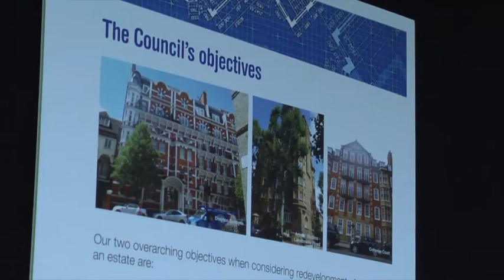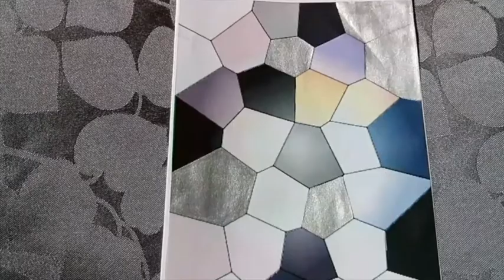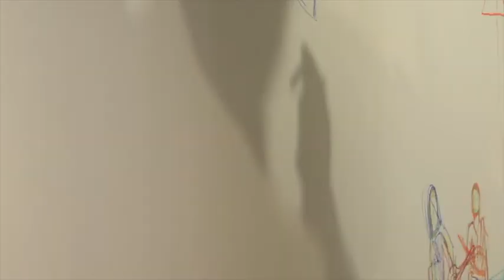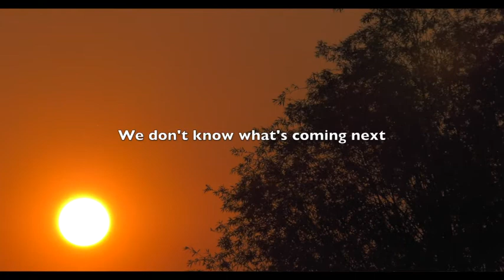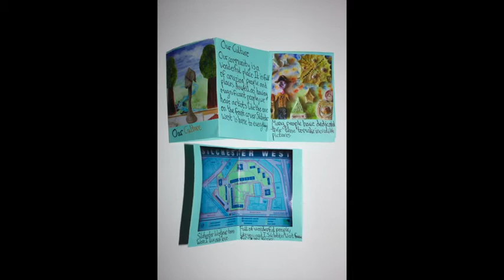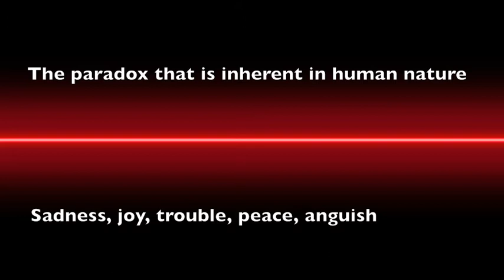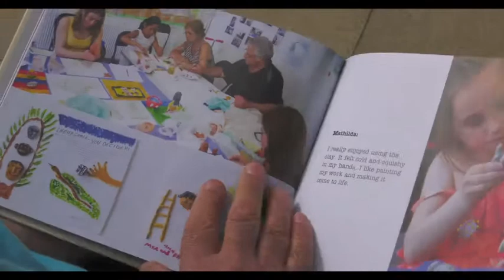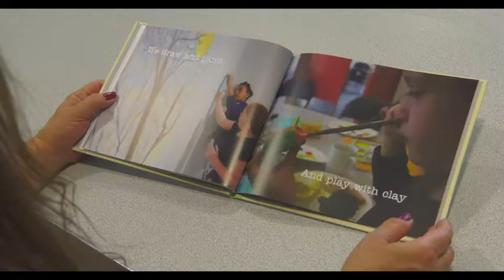Art For Silchester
"As we draw and paint, and play with clay, we sing and dance to tell our story. Let the new chapter unfold."
0:00 mins    Introduction by Mohammed Tehrani
0:23 mins    Michael Jardine discusses the Grenfell fire impact on Silchester Estate
1:18 mins    In The Shadow - A Grenfell Tale. A short film made by Nahid Ashby.
6:48 mins    The Sound of Silchester - Workshop One held on 2 Dec 2017
9:15 mins    Danny Klaisumrid reading his poem Sunset
10:24 mins  Michael Jardine reading his poem Four Towers
12:33 mins  Constantine Gras on the making of the Art for Silchester book
14:33 mins  Iftar festival on Freston Road, 13 June 2018
16:10 mins  Nahid Ashby reading her poem A Whole Universe of Optimism
17:50 mins  We'll meet again - Workshop 12 held on 20th May 2018
18:58 mins  Lex Quiambao discusses the collective drawing process
20:02 mins Jemie Doherty talks about clay making
20:36 mins  Mohammed Tehrani on the impact of the Art for Silchester project
21:34 mins  Monica and Aaliyah Ore talk about their community and art making
23:00 mins  Conclusion by Nahid Ashby

In the wake of the tragic fire at Grenfell Tower, which claimed 72 lives and left a devastating legacy among residents in the immediate vicinity, Silchester Residents' Association commissioned artist, Constantine Gras, to facilitate an art project. Art For Silchester offered residents an alternative form of trauma support, as many deemed existing therapies unfit or unsuitable for them.
From December 2017 until November 2019, 0ver 400 people took part in drawing, clay making, creative writing and book making workshops in a variety of locations: Iftar street festival, lift lobbies and the resident room of Silchester Estate. This film is a documentary celebrating the creativity of residents who talk about the healing benefits and the friendliness and fun of making high quality art in a group context.

Trigger warning: this film contains footage of the burning Grenfell Tower.